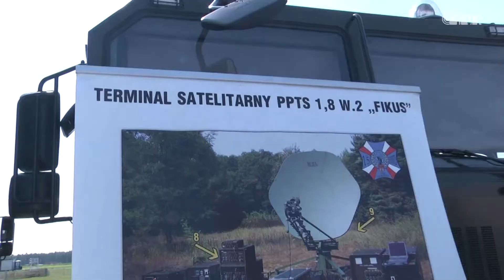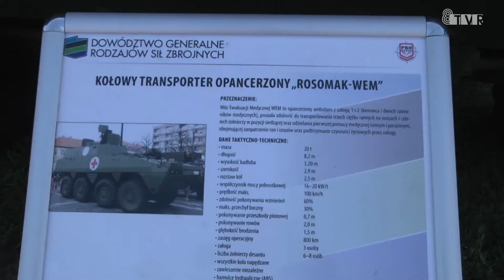Święto 32. Bazy Lotnictwa Taktycznego